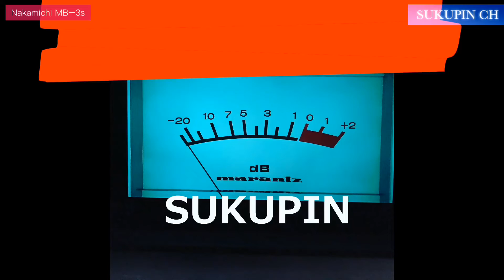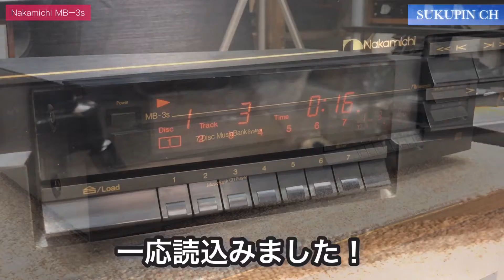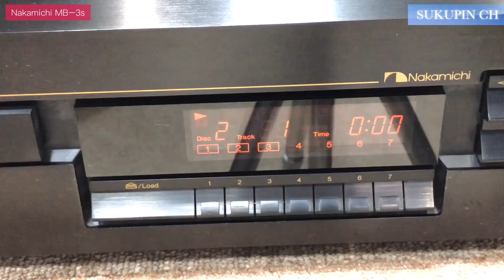■NakamichiのCDチェンジャー搭載プレーヤー【立体駐車場みたい】 Nakamichi's CD changer player [like a multi-storey car park]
●Nakamichi MB-3ｓ

ナカミチはあまり多くCDプレーヤーを出していませんでした。
その中でもCDチェンジャーに割と力を入れていました。

購入機はCDを読込まないため、ジャンク品で保証なしというモノです。
購入価格は7,800円でした。
ナカミチというブランドに負けました！
ピックアップがNGだったらアウトです。

・ Price at that time: 49,800-
Nakamichi didn't put out many CD players.
Among them, I put a lot of effort into the CD changer.
Since the purchased machine does not read CDs, it is a junk item with no warranty.
The purchase price was 7,800 yen.
I lost to a brand called Nakamichi!
If the pickup is NG, it's out.

【解　説】
MusicBank Systemを採用したCDチェンジャー。
メカニズム部にはミュージックバンク・メカニズムを採用しており、シングルディスクタイプのCDプレイヤーと同じ感覚で7ディスク・マルチプレイが可能です。
MB-3sでは第2世代のメカニズムが採用されており、機構部品の大幅な削減によって信頼性の向上とコストダウンを実現しています。また、旧メカニズムではディスクチェンジに最短3.7秒かかっていたのに対し、第2世代メカニズムでは2.1秒という大幅なハイスピード化を実現しています。さらに、容積で約1/2とコンパクト化を実現しています。
また、ユーザーインターフェースも大きく改善されており、7つのダイレクトディスクアクセスキーとディスクカレンダーを搭載することで、再生したいCDの呼び出しや収納、ディスクの確認が簡単に行えるようになっています。
50プログラムのディスク/トラックメモリーやランダムプレイ、リピートプレイが可能です。
ディスクナンバー1のみ8cmCDに対応しています。
Nakamichiシステムリモート機能を搭載しており、ナカミチのステレオレシーバーやインテグレーテッドアンプに付属のリモコンユニットで、接続されたMB-3sがシステムリモート操作できます。
トラックタイム、リメイニングタイム、固定トータルタイムの表示が可能なタイムディスプレイ機能を搭載しています。
D/A変換部には18ビットデュアルD/Aコンバーターを採用しています。また、デジタルフィルターには8倍オーバーサンプリングデジタルフィルターを搭載しています。
ワイヤレスリモコンが付属しています。

【機種の定格】
型式 CDプレイヤー
読取り方式 非接触光学式(半導体レーザー使用)
エラー訂正方式 CIRC方式
チャンネル数 2チャンネルステレオ
D/A変換方式 18ビット・デュアルD/Aコンバーター
8倍オーバーサンプリングデジタルフィルター
標本化周波数 44.1kHz
量子化 16ビット直線
ディスク回転速度 約200～500rpm(線速度一定)
ワウ・フラッター 測定限界以下
周波数特性 5Hz～20kHz ±0.5dB
全高調波歪率 0.006%以下(1kHz)
全高調波歪率+雑音 0.007%(1kHz)
SN比(IHF A-WTD) 96dB以上
ダイナミックレンジ 90dB以上
チャンネルセパレーション 90dB以上
出力レベル/インピーダンス 2.0V/600Ω(1kHz、0dB)
電源 AC100V、50Hz/60Hz
消費電力 最大10W
外形寸法 幅430x高さ99x奥行270mm
重量 約5.3kg
付属:リモートコントロールユニット
方式 赤外線パルス方式
電源 DC3V(1.5Vx2)
外形寸法 幅58x高さ17x奥行125mm
重量 約120g(乾電池含む)

・・・ from audio heritage